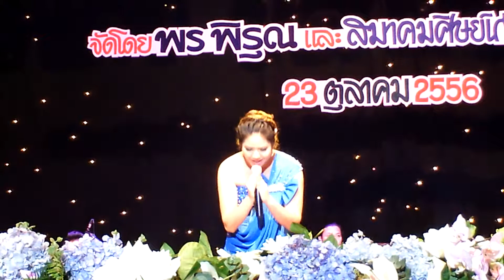กว่าจะรักกันได้ - มรุธิดา บุญมงคล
คอนเสิร์ต เพลินเพลง ปลายฝน ต้นหนาว วันพุธที่ ๒๓ ตุลาคม ๒๕๕๖ ณ หอประชุมใหญ่กรมประชาสัมพันธ์